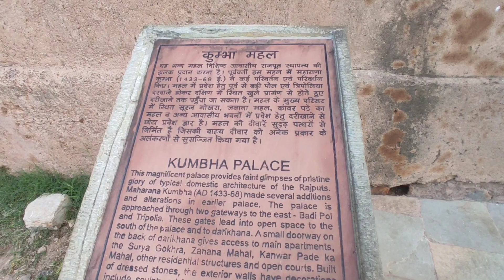Chittorgarh Fort || Chittorgarh killa || चित्तौड़गढ़ किला || चित्तौड़गढ़ का इतिहास ।।Chittorgarh